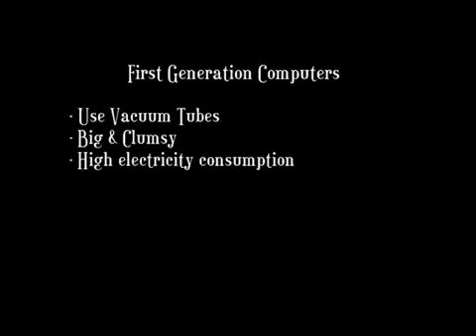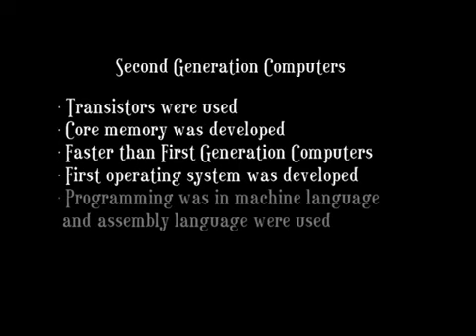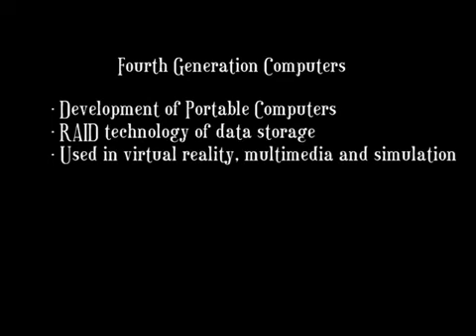generation of computers